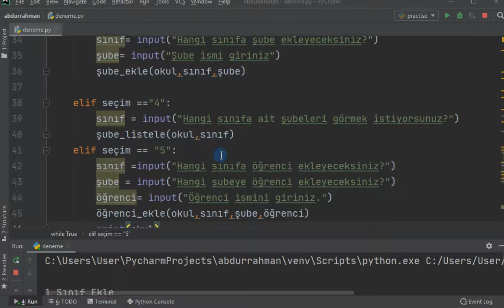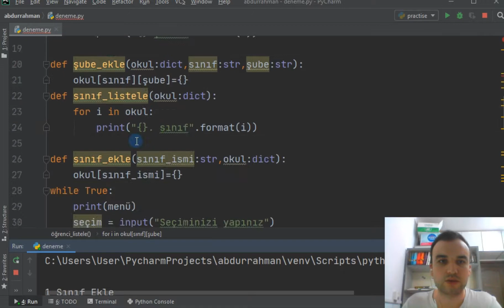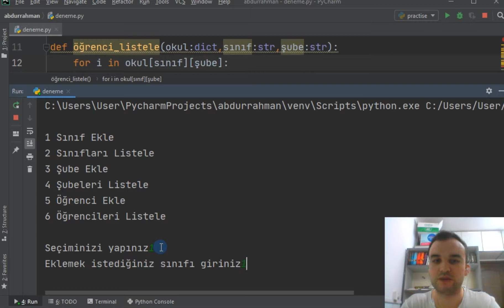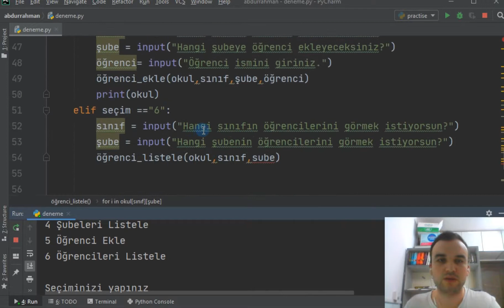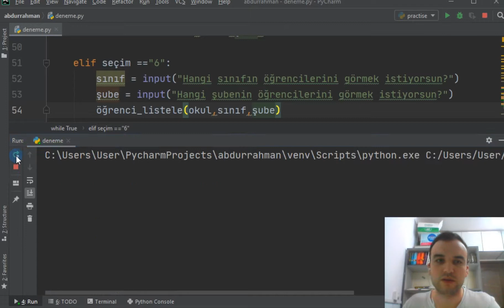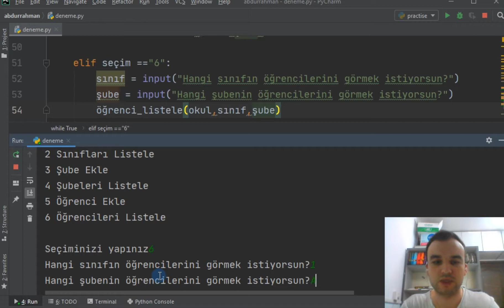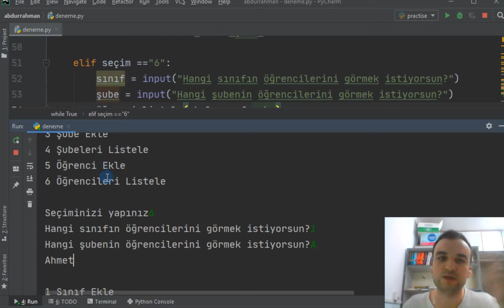Python Öğreniyoruz - Temel seviye - Okul projesi 6- Part 69